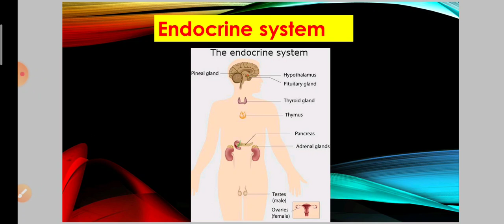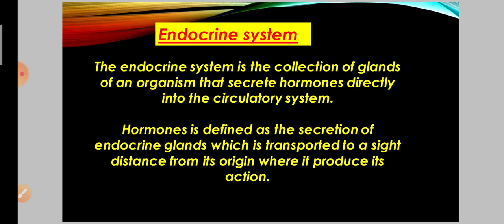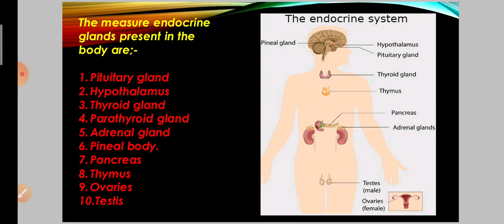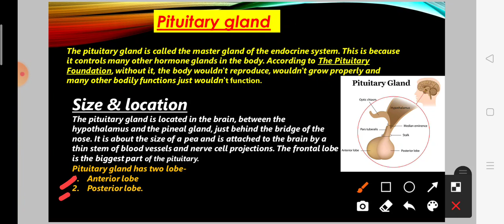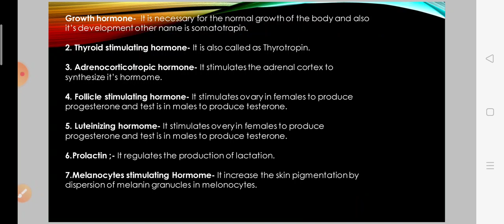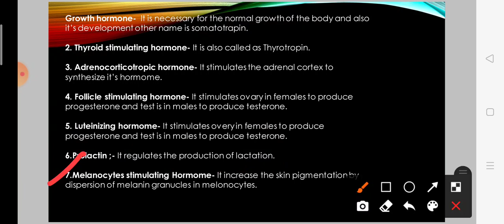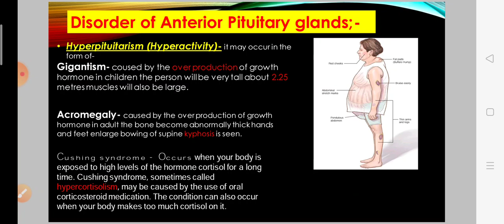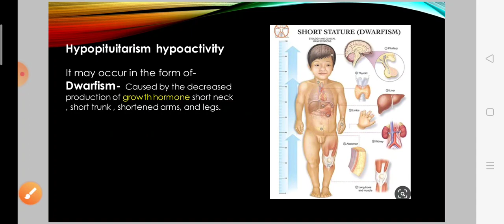Endocrine system anterior pituitary gland structure, functions , and disorder. In hindi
Hii guys!!!

In this video you will learn about the Endocrine system , Anterior Pituitary glands and their structure , functions, and disorder in a very easy way.
So friends, watch this video completely so that you can understand the Anterior Pituitary glands in the Endocrine system better.

And if you didn't seen my earlier video's If you have not seen it, then you can watch the video by clicking on this link and from there you can know better.